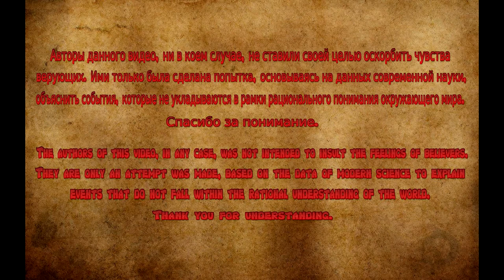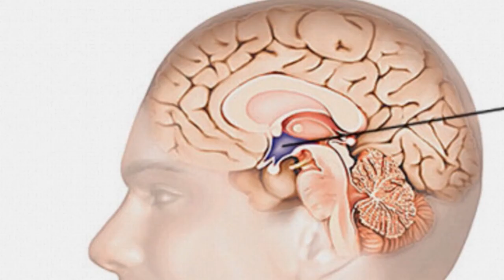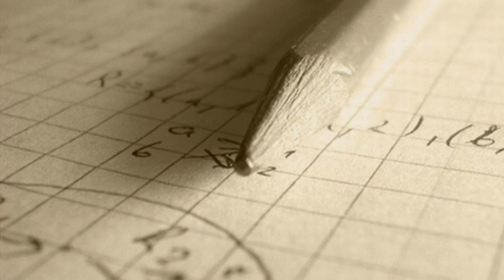Стигматы / Stigmats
Первый случай появления стигмат у человека датируется 1224 годом. Но и в 21 веке то и дело появляются сообщения о возникновении этого таинственного явления. Так что же такое стигматы – чудо или обыкновенное шарлатанство? Сегодня нам об этом расскажет «Секретное досье». / The first appearance of the stigmata in humans dates back to 1224 year. But in the 21st century and then there are reports about the appearance of this mysterious phenomenon. So what is the stigmata – miracle or plain quackery? Today we will speak about this "Secret file".